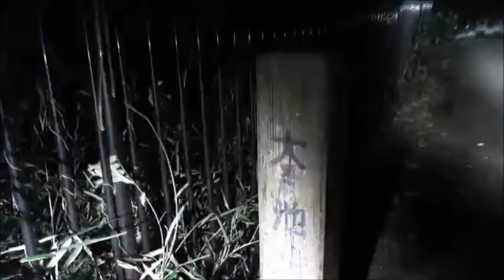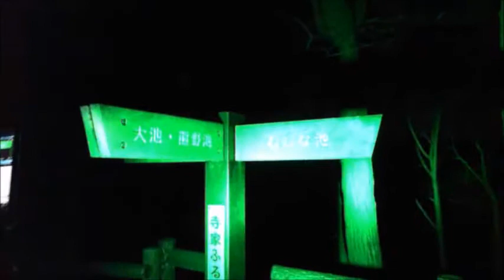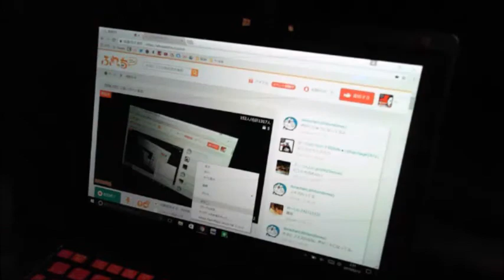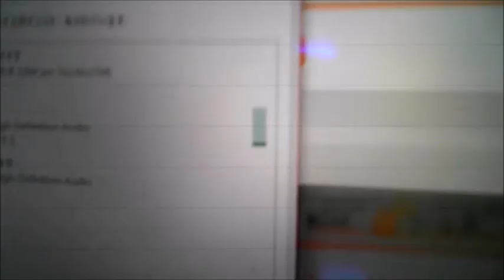【和道】ロハコ、まるいっち、心霊スポット(寺家ふるさと村周辺)【ふわっち】2017/2/12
ロハコ５しゃぶ事件